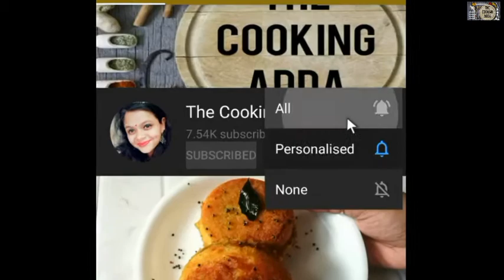Immunity Boosting Soup | Macroni Soup | Pasta Soup | Vitamins Rich & Healthy